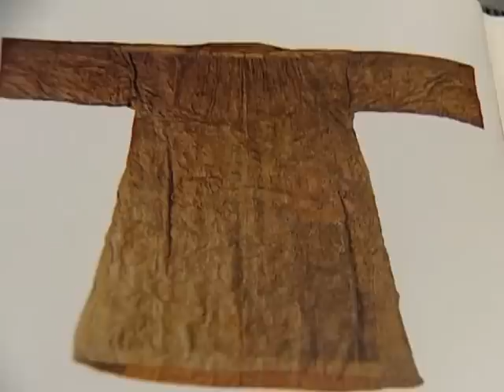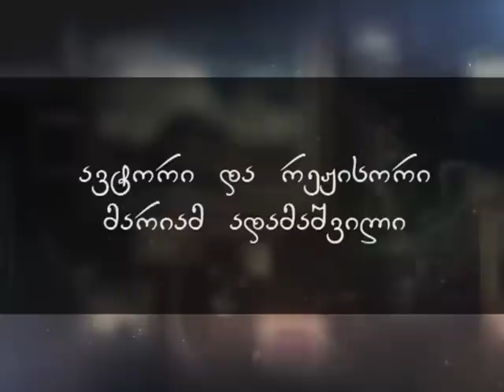"ზეციური მთიები" TV3 - სვეტიცხოველი